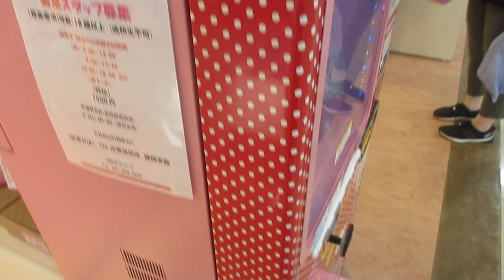ハローキティのポンポンパック3 ゆめタウン高松本館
ゆめタウン高松本館2階のサンリオショップにキティちゃんのポップコーンがありました。ポンポンパック3がありました。ポンポンパックシリーズでは1世代前の物で、リリースして12年が経っていました。ボタンが4つあり、本来はうすしお風味、バター風味、キャラメル風味、いちごミルク風味の4種類ですが、この販売機はうすしお風味とバター風味の2種類しか販売されていませんでした。1個300円でした。今回は何も買いませんでした。

メーカー：ココロ
料金：300円
リリース年度：2012年4月